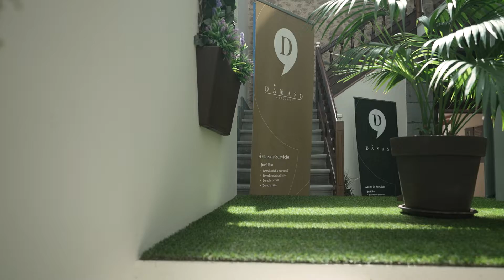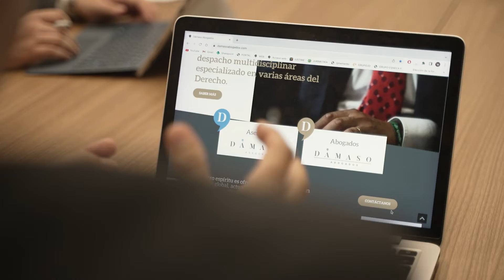Video corporativo para empresas asesoría Dámaso en Telde (Las Palmas)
Video para empresas de la asesoría Dámaso grabado en la localidad de Telde en Las Palmas. Trabajamos en cualquier parte de España para que tu empresa presente su mejor cara a través del video.